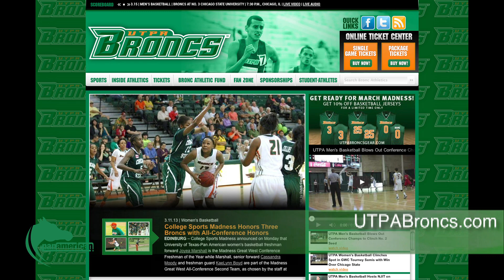Bronc Men's Basketball: UTPA vs. NJIT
Reporter Michael Aguilar takes a look at the UTPA and NJIT men's basketball game that occurred Saturday, March 9. This is the second time the two schools come face-to-face this season.